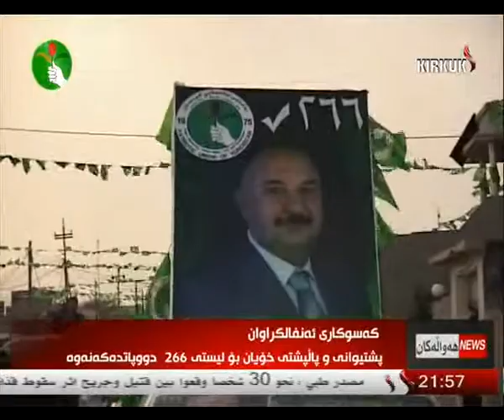راپۆرت - طه حاجي عبدالله 8-4-2014